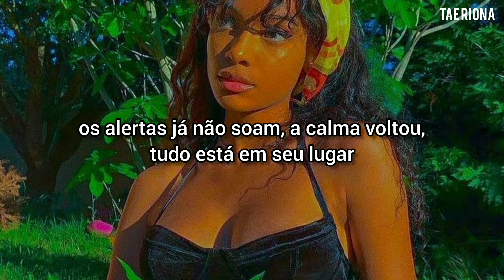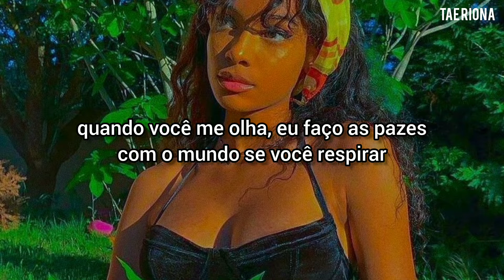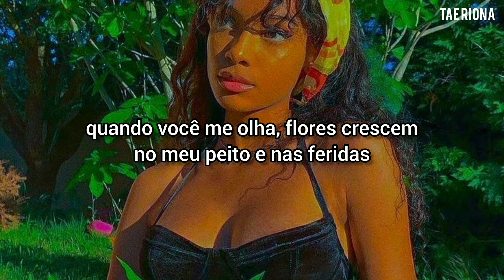ale zeguer & pedro capó - jardín [TRADUÇÃO/LEGENDADO]